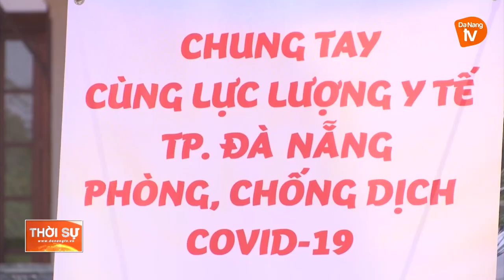TRAO HỖ TRỢ 2 XE CỨU THƯƠNG CHO ĐÀ NẴNG